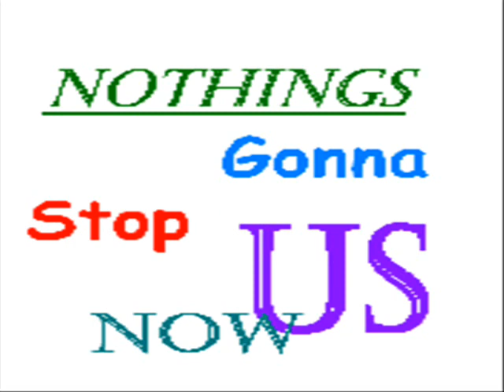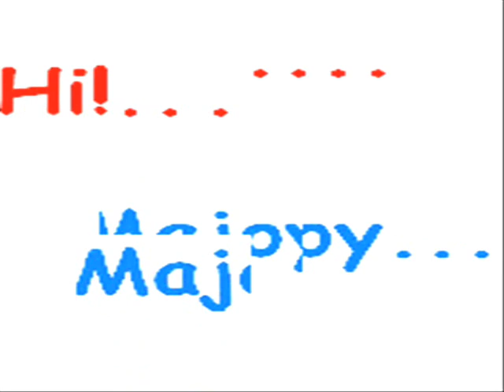NOthings gonna stop us now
jUST. MY.